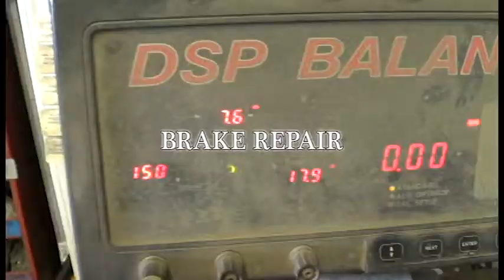Bristow Tire & Auto